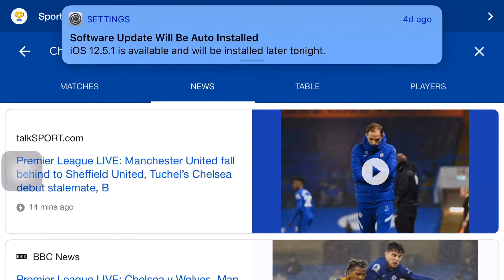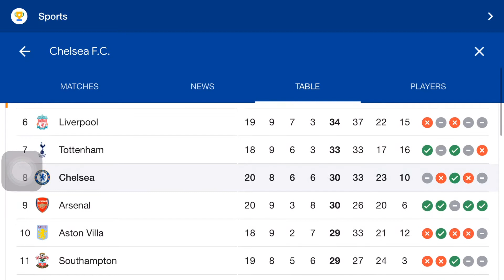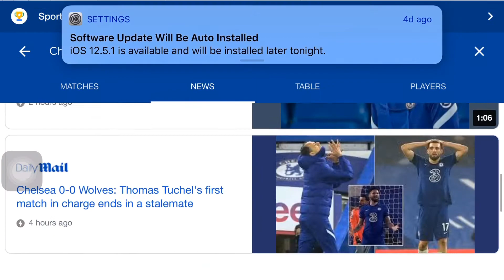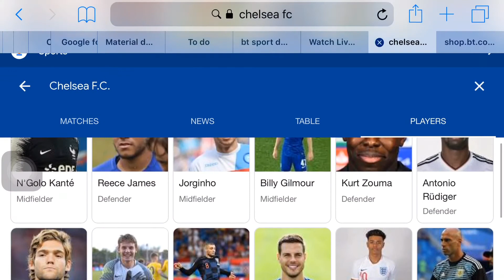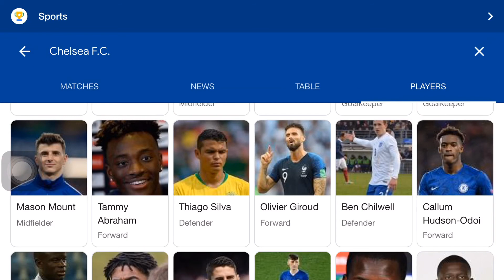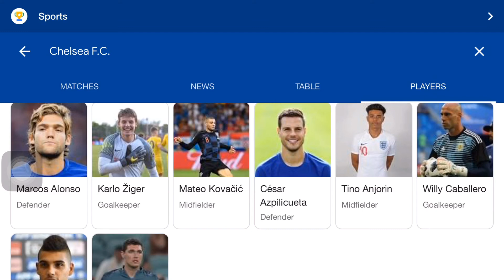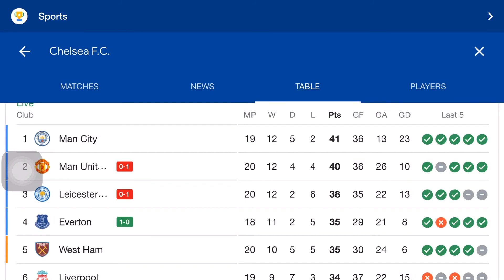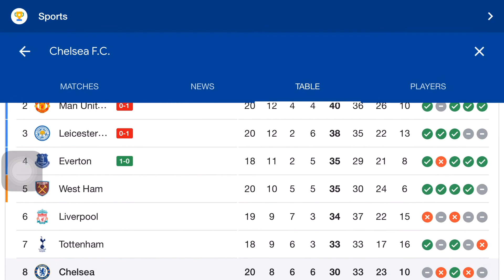MY THOUGHTS ON CHELSEA VS WOLVES (A BIT LATE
Sorry for being a bit delayed on uploads. Promise to make it up to you guys. Follow me on TT for face reveal.